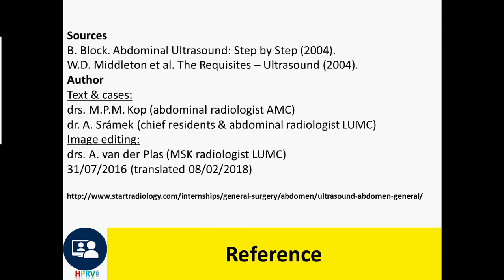Normal bladder and splenic ultrasound